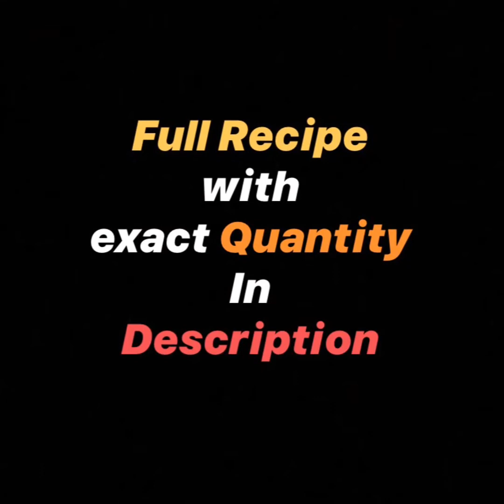Dal Makhani & Butter Naan | Restaurant Taste | Homemade Recipe in HINDI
Dal Makhani & Butter Naan made at home with Authentic Restaurant Taste and specially Naan in Unique Style in HINDI.

Full Recipe -

• PREPARATION FOR NAAN DOUGH
• 500 Grams Maida
• 200 Grams Dahi
• 1 Eno Sachet
• 2 Cup Water
• Cover with wet Cloth and left this dough for 2 Hrs.

• PREPARATION FOR DAL
• 50 Grams Rajma
• 300 Grams Sabut Kale Urad
• Pour In Utensils(Pressure Cooker)
• 1/2 tsp Namak (Salt)
• 3 Glass Water
• Close the Utensil at full flame
• 2 Whistle at full flame and then 7-8 whistle at low flame

• PREPARATIONS FOR DAL GRAVY
• 1/2 Cup Refined Oil
• 2 Tez Patta
• 3 Pyaaz (Onion)
• 3 tsp Ginger Garlic Paste
• 5 Tomatoes
• 1/2 Cup Water
• 1.5 tsp Namak (Salt)
• 1.5 tsp Lal Mirch Powder
• 2 tsp Dhaniya Powder
• 1/2 Cup Water
(After 5-7 min Masala and Oil separated)
• Add Dal
• Mixed It All
• 1 Glass Hot Water
• Left for 10-15 min at low flame

• PREPARATION FOR TADKA
• 50 Grams Amul Butter
• 1 tsp Lal Mirch Powder
• 1 tsp Jeera Powder
• 2 tsp Fresh Dhaniya (Coriander Leaves)
• Mix Tadka In Dal
• 1 tsp Garam Masala
• Coriander for Garnishing (Hara Dhaniya)
• Dal Makhani is Ready
• Fresh Cream
• Amul Butter
IT'S DONE 😊